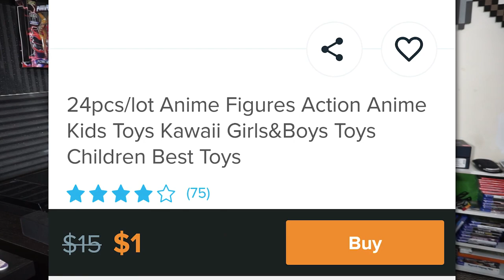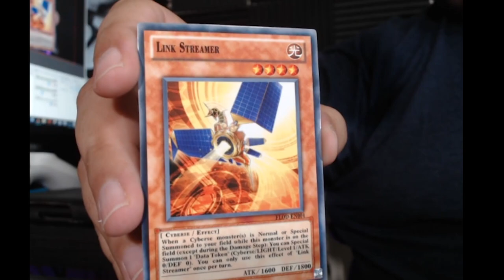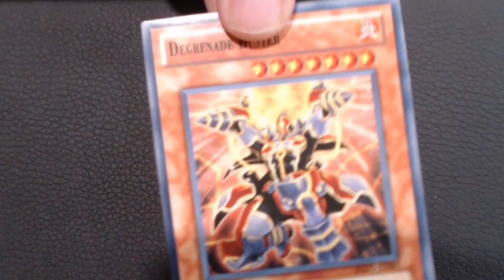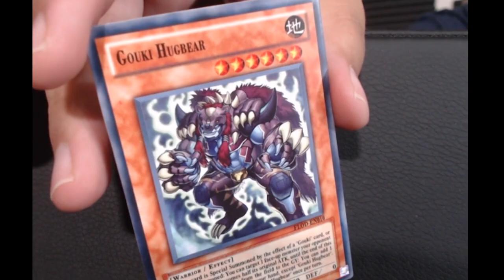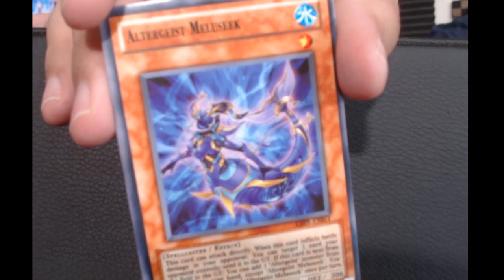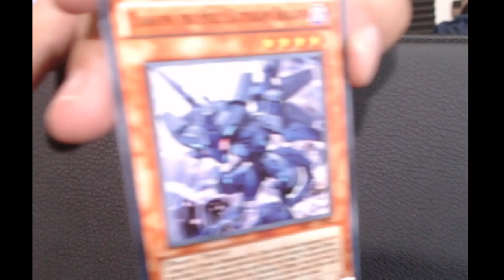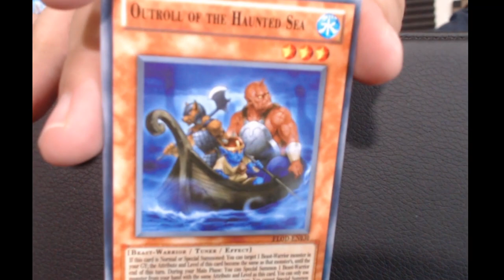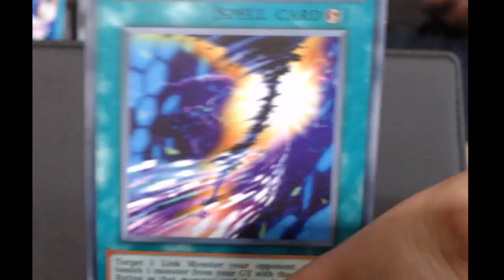I Bought FAKE Yu-Gi-Oh Cards on Wish!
I haven't bought any Yu-Gi-Oh cards in years so when I found them so cheap on Wish, I decided to take the plunge, and Yu. Gi. OH MY GOSH did I ever get scammed!

Let's go ahead and take a look through what I pulled anyway...

End slate music: "Bye Bye, See You Again" by Wyver9 on Newgrounds

Looking to buy some gaming gear? Use my link!